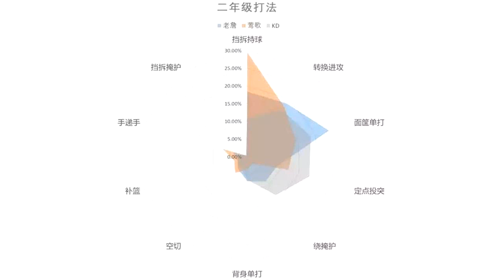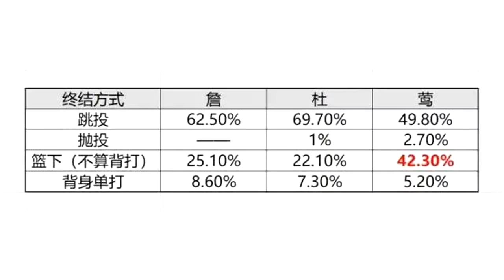英格拉姆更像詹姆斯还是杜兰特？下赛季还要做哪些努力？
随着老詹加盟湖人，相信大多数詹密也对老詹的新队友有了一个初步的认识。 本篇文章主要探讨两个问题： 1.莺歌是如何打球的； 2.莺歌在 詹姆斯到来后可能需要面临的变化。 放一组基础数据，展示一下 英格拉姆进入联盟两年来的进步：然后进入正题： 莺歌是怎么打球的？ 身高臂长，身材纤细，具有不错的射程，很多人都会把英格拉姆和 杜兰特联系起来。包括选秀前给出的模板，也是乔治-格文和凯文-杜兰特。 单就比赛观感来说，我经常会觉得 英格拉姆是“ 杜兰特的身材，勒布朗的打法。” 于是先来对比一下这三人在二年级时的进攻手段：整体来看差别还是不小的，但如果再略微对比一下： 1.三人的转换进攻占比基本一样； 2.比较典型的两项 持球进攻手段，面筐单打挡拆持球人进攻的占比： 老詹是42.2%，莺歌是43.7%，KD是29.4%； 3.比较典型的 无球进攻手段，定点投突绕掩护空切手递手的占比： 老詹是23.2%，莺歌是27.2%，KD是39.2%。 因此从这个角度来看，英格拉姆的打法相较于最初的模板杜兰特而言，更接近勒布朗。 再看另外一组三人在 二年级时期终结方式的对比数据：如果阵容不再有变化，莺歌可能需要面临